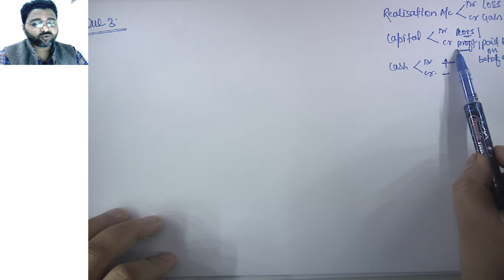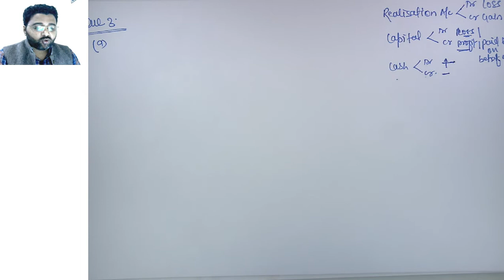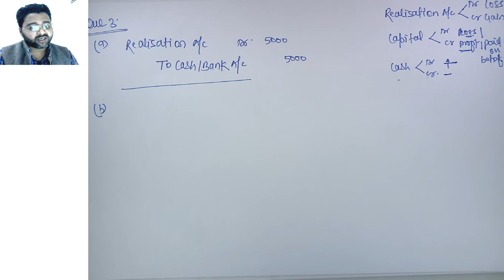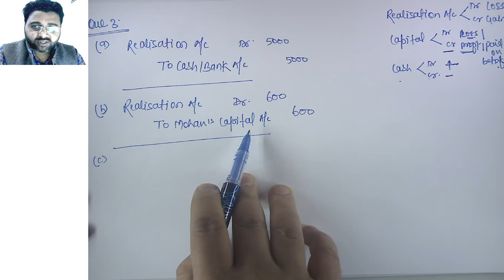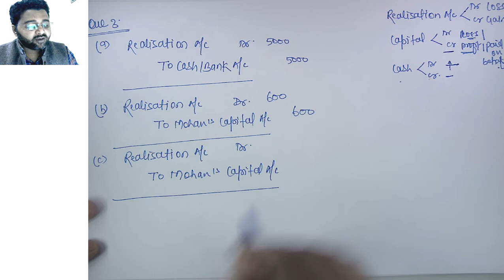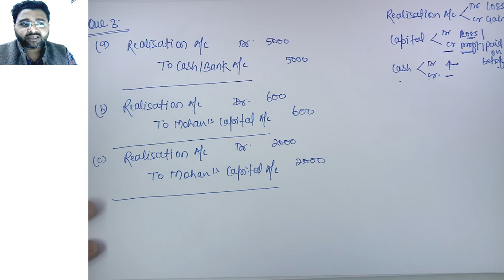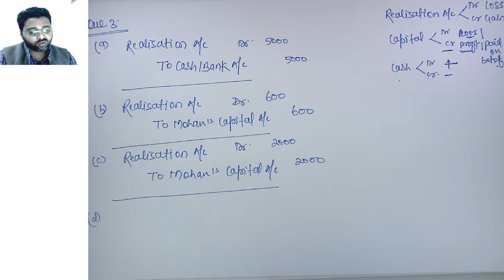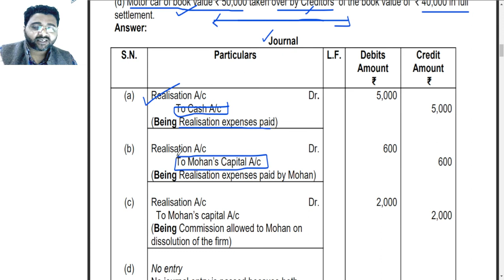Que 3 | Realisation expenses of 15,000 were to be met Rahul | Mohan | Dissolution of Partnership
Dissolution of Partnership Firm Question No.3
Pass Journal entries for the following:
(a) Realisation expenses of  ₹ 15,000 were to be met by Rahul, a partner, but were paid by the firm.
(a) Realisation expenses of  ₹ 15,000 were to be met by Mohan, a partner, but were paid by the firm.
(b) Ramesh, a partner, was paid remuneration of  ₹ 25,000 and he was to meet all expenses.
(c) Anuj, a partner, was paid remuneration of  ₹ 20,000 and he was to meet all expenses. Firm paid an expense of  ₹ 5,000.

dissolution of partnership firm solutions,
dissolution of partnership firm class 12 solutions,
dissolution of partnership firm problems and solutions,
chapter 8 dissolution of partnership firm solutions,
dissolution of partnership firm solution,
dissolution of partnership firm class 12 ts grewal solutions,
solution of dissolution of partnership firm,
Dissolution of Firm,
Dissolution of  Partnership Firm,
TS Grewal solution 2021-22,
Dissolution of Partnership Firm Solution Class 12,

Question 3 dissolution of partnership firm solutions,
Question 3 dissolution of partnership firm class 12 solutions,
Question 3 dissolution of partnership firm problems and solutions,
chapter 8 dissolution of partnership firm solutions Question 3,
Question 3 dissolution of partnership firm solution,
Question 3 dissolution of partnership firm class 12 ts grewal solutions,
Question 3 solution of dissolution of partnership firm,
Question 3 Dissolution of Firm,
Question 3 Dissolution of  Partnership Firm,